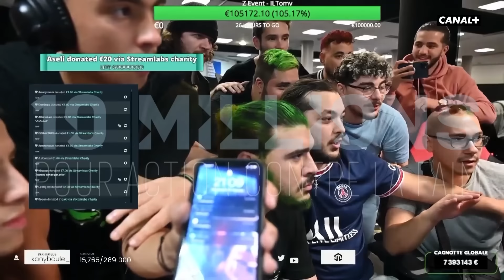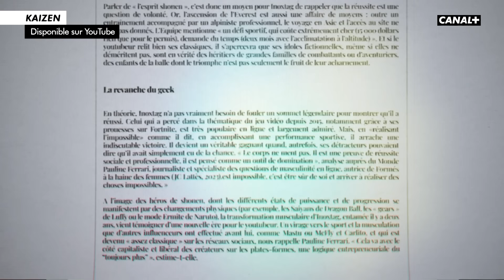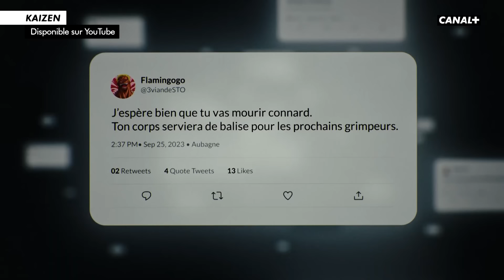Inoxtag : de l’ascension aux critiques, il dit tout - CANAL+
Mouloud Achour reçoit Inoxtag dans Clique. Le YouTubeur aux 8 millions d’abonnés revient sur son ascension de l’Everest, le documentaire “Kaizen” retraçant son parcours et les critiques qui ont suivi.